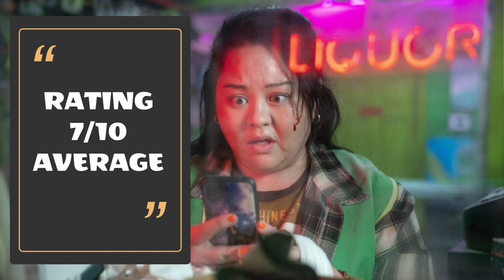Unseen Review || Unseen 2023 Review || Unseen Trailer Hindi || Faheem Taj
Sam, a gas station clerk, receives a random call from Emily, a nearly blind woman who's running from her murderous ex in the woods. Using a phone, Sam becomes Emily's only chance for survival as she guides the terrified woman through a video call.

Unseen Review Hindi Urdu Spoiler free
Unseen 2023 Review Hindi Urdu Spoiler free
Unseen Movie Review Hindi Urdu Spoiler free
Unseen 2023 Movie Review Hindi Urdu
Unseen Amazon Prime Review Hindi Urdu

Unseen
Unseen Movie
Unseen 2023
Unseen 2023 Movie
Unseen Trailer
Unseen Movie Trailer
Unseen Trailer Hindi
Unseen Hindi Trailer
Unseen 2023 Trailer
Unseen Review
Unseen Movie Review
Unseen 2023 Review
Unseen 2023 Movie Review
Unseen Amazon Prime Review
Unseen Review Hindi
Unseen Amazon Prime
Unseen Full Movie Hindi Dubbed
Unseen Explained In Hindi
Bawaal Review
Bawaal Movie Review

Faheem Taj Reviews
Follow FT Review for more!